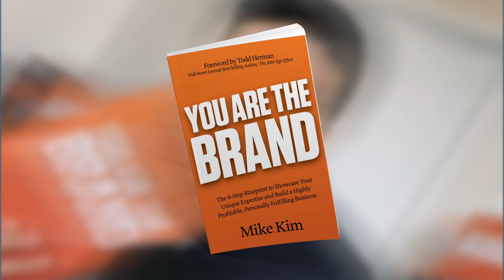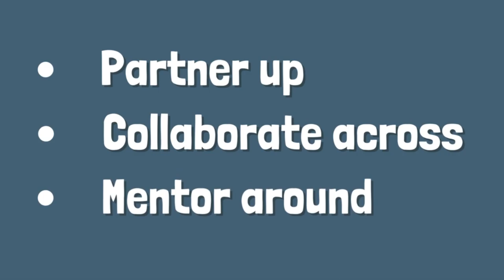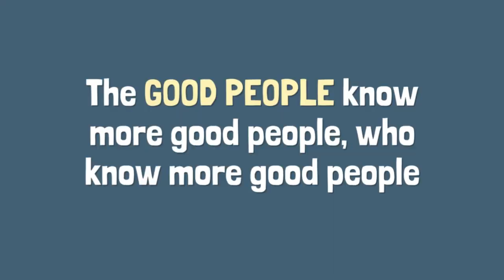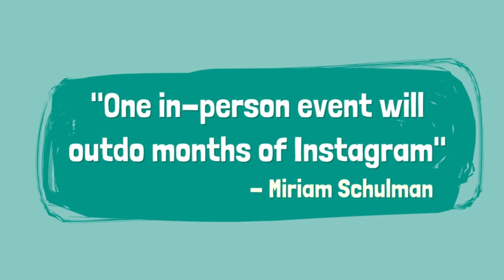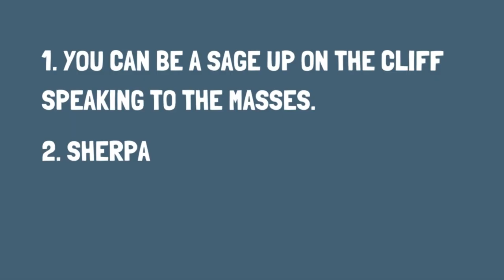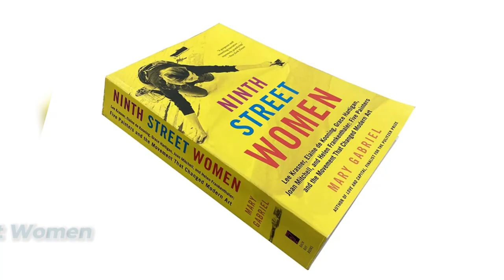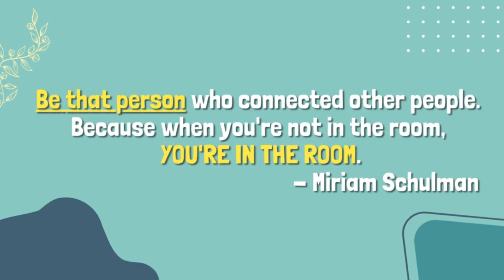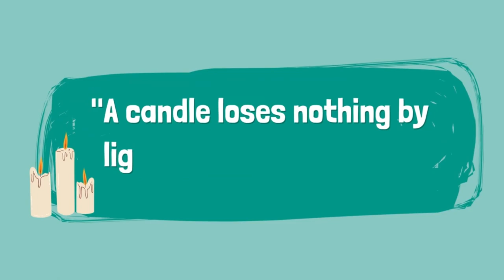5 Strategies for Reaching a Wider Audience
We’re all faced with the power and impact of relationships at some point in our lives, both personally and professionally. 💪💼 I think as artists, we’re usually introverted, and fostering relationships can present a challenge. 🤝 But why are relationships so important?

Mike Kim is a business coach and marketing strategist who specializes in personal branding, product launch strategies, and copywriting. He’s the author of You Are the Brand and host of the podcast with the same title. 🎙️

Mike approaches marketing and establishing oneself by connecting and building relationships with people. In his book, he shared several strategies for building relationships. Here are three he talks about more in-depth in this episode:

👉 Become someone else’s case study. 📈
👉 Invest in more exclusive opportunities. 💰
👉 The epic breakfast. 🍳

One of Mike’s best bits of wisdom is to work on yourself to become someone who’s recommendable. Be someone who’s easy-going, easy to talk to, and easy to talk about (even when you’re not in the room!). Be someone who brings people together. The one who introduces amazing relationships. 🙌

When you come from a place of generosity, you lift others up, and advocate for them, you’ll be surprised by the quality of relationships you’ll easily build. 🌟

P.S. Whenever you’re ready, I can help you sell your art:

Introducing... The Artist Incubator!

Transform your art business by implementing the 5-part passion to profit framework so that you can finally earn a sustainable income from your art (even if you hate posting on social media)